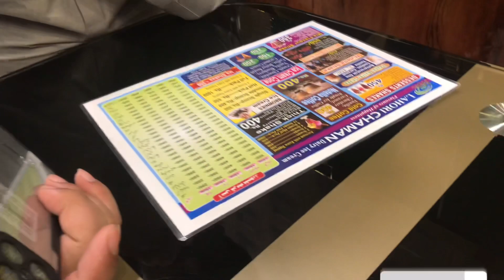2 barats in 1 days /😯/Narowal al nasar marquee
1 day in 2 barats/😯/Narowal al nasar marquee